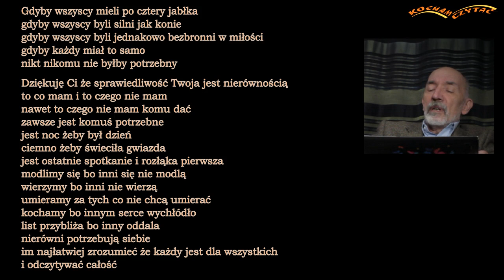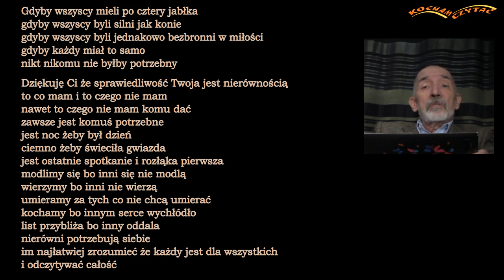Sprawiedliwość (Jan Twardowski) // KOCHAM CZYTAĆ